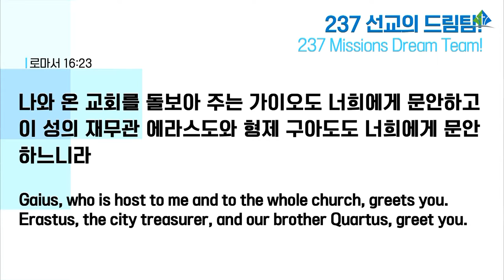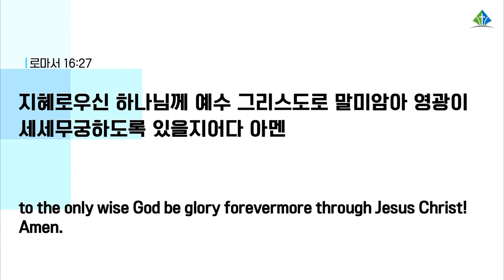[예원교회] 2부 주일예배 - 237 선교의 드림팀! - 정은주목사 - 2022.07.24.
로마서 16:21-27
237 선교의 드림팀!
정은주목사